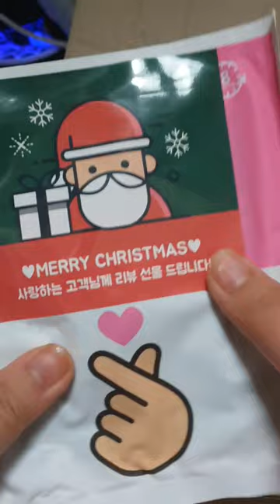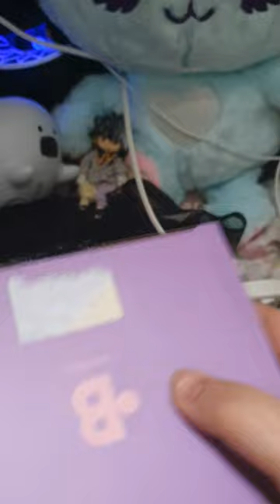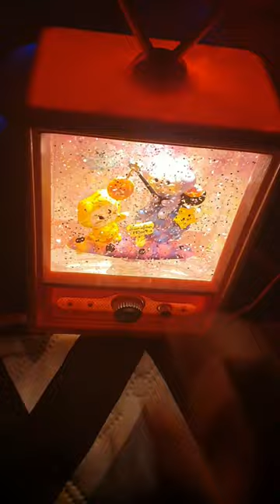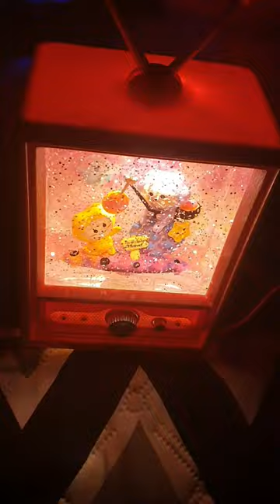생일로 받은 [본디자인랩] PLADI'S PINK TV 오르골 + 무드등 리뷰 / review